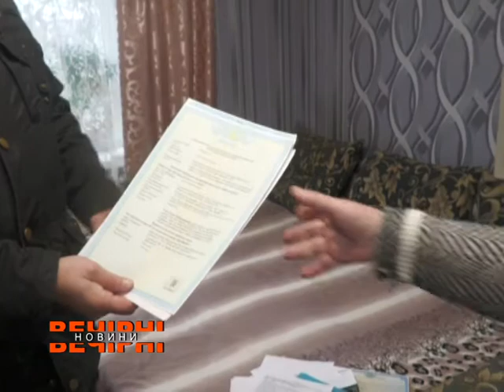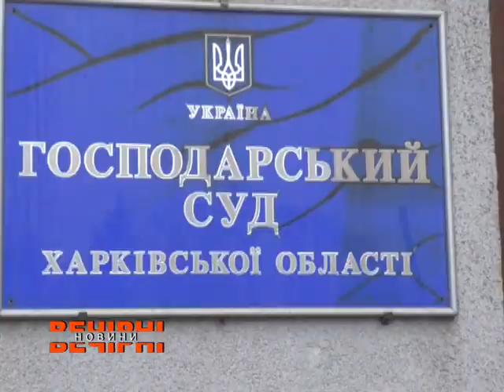Мешканці одного з харківських багатоквартирних будинків пікетували господарський суд